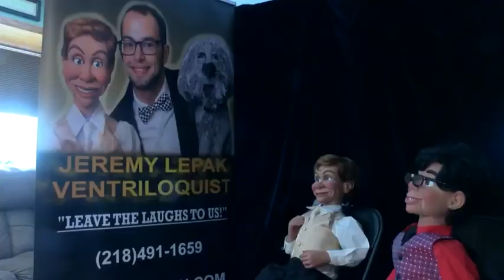KBJR Channel 6: Jeremy Lepak - Ventriloquist!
Jeremy making his first TV appearance as a ventriloquist entering into the professional world. Featuring Jeremy and his sidekicks: Lucky Lee, Lyle, George, and Sheldon!